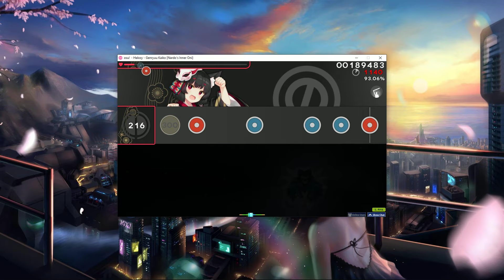Genryuu Kaiko | HardRock Taiko Gameplay